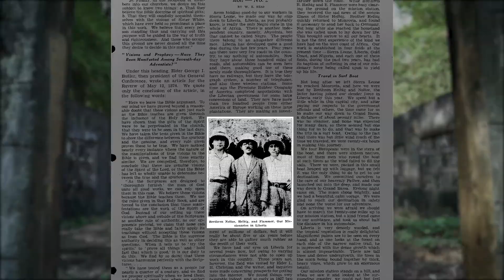AM 3/2020 - 1. Rast iz nagorelog korena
Prvi adventistički misionari R. Helbig i E. Flamer stigli su u Liberiju 1926. godine. Godinu dana kasnije, ovi nemački misionari osnovali su u Liberiji prvu adventističku crkvu.